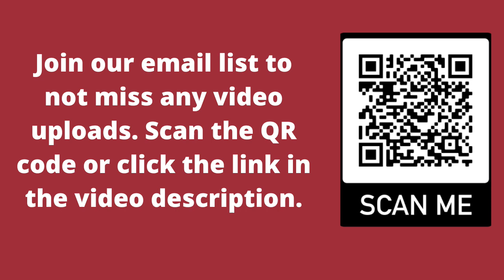The Son & Agency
If you can understand agency you will quickly understand the topic of divinity.